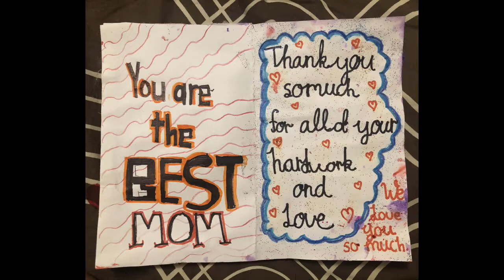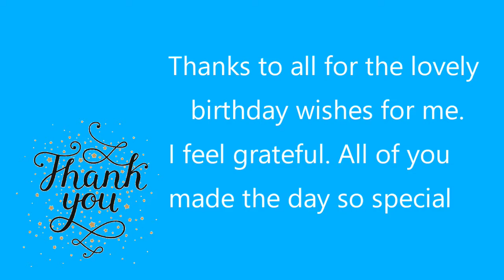More birthday wishes | MOM Birthday VLOG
MOM birthday wishes VLOG